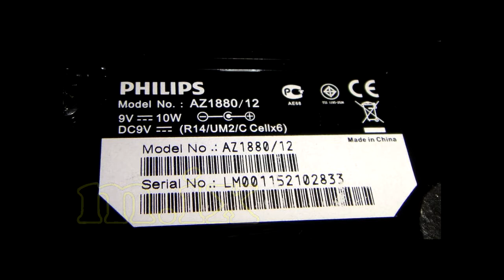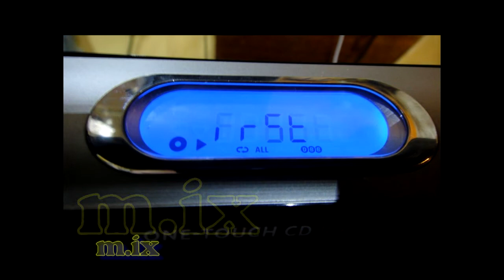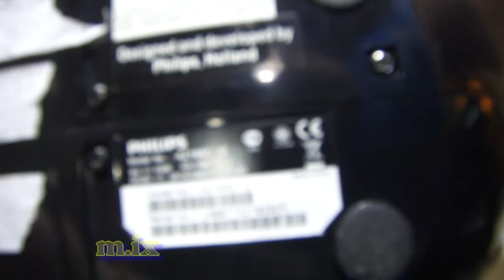Philips AZ1880 Ремонт музыкальных центров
Ремонт Музыкальных центров - см О канале моём мои контакты